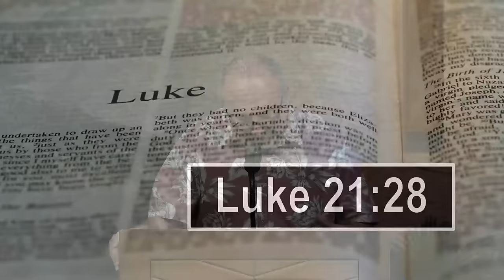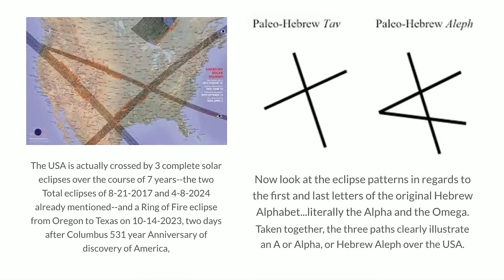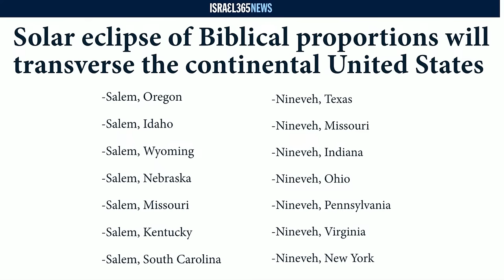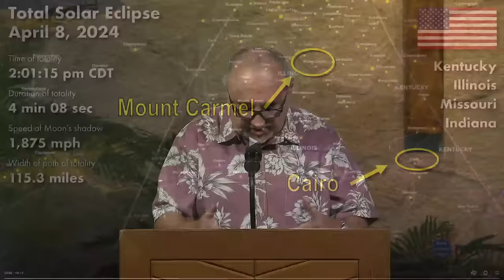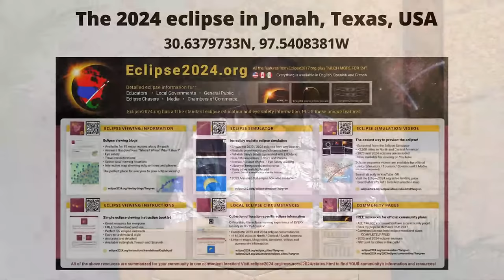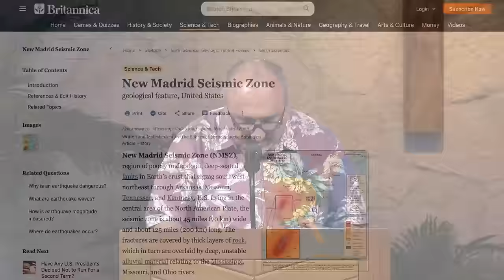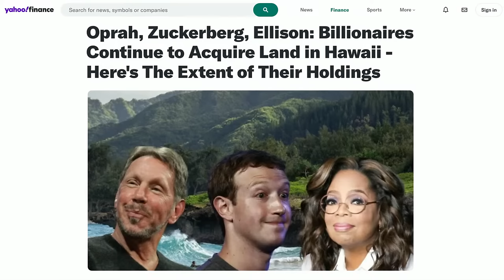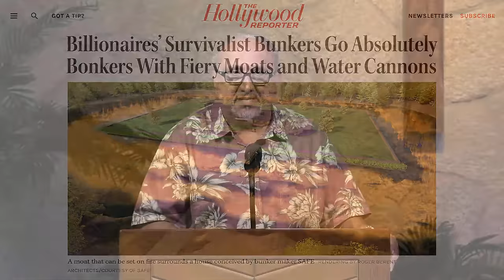Bible Prophecy Update, Do They Know Something We Don’t? - Sunday, March 24th, 2024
Pastor JD addresses the often-used saying known as, “Do they know something we don’t?” by covering some surprising details concerning the upcoming solar eclipse on April 8th. This update will only be shown in its uncensored entirety

"LIVE STREAMING ALERT: Pastor JD's COMPLETE Bible Prophecy Update Videos will only be available We will continue live-streaming the first part of the Prophecy Update on YouTube then the live stream will end, and Pastor JD will continue the live stream with the conclusion of the update The best and easiest way to watch the complete updates will be to watch them in their entirety from the start of the live stream Please set your reminders, bookmark our website page, or fan us on Facebook when we are about to go live."